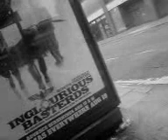This is what u do when your bored-chartada&lauratada style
:) we was bored